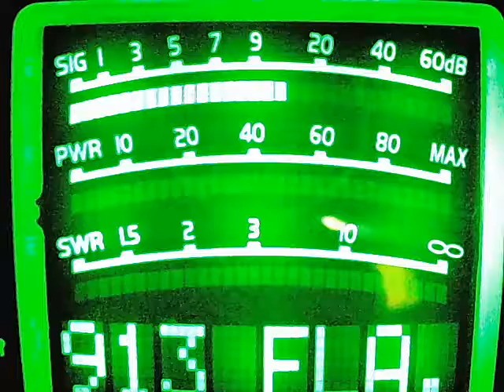Wild Child MO, 012 NC, 225 KY, White Cloud IN, Spark Plug TN, Dive Bomber IL, Maul Dropper TN